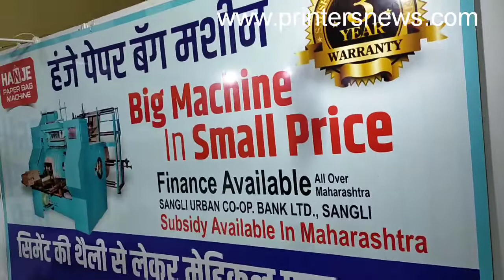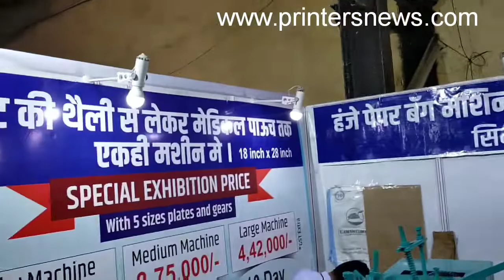LOW COST INDIAN MACHINE _ BIG MARGIN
Very low cost indian Paper Bag Making Machine, Profitable Paper Bag making- Money making Machine - SMALL INVESTMENT BIG MARGINS - Small Bags to BIG SHOPPING BAGS, Ideal for small business owners And small investment.
Can make thin paper carry bag making to thick paper carry bag making for Big Shopping Bags of Textile shops and Footwear shopping. Fully automated system, Fully automated paper bag making system, Fully automated paper carry bag making Machine, Profitable bag making Machine for small group. Custom logo white brown kraft paper shopping bags for gift. Kraft paper bag Flat Brown Paper Bag,
hot food dog sale kraft brown paper bag fast food customized kraft paper bag take away. Packaging Brown Kraft  Animal Feed Bag, brown kraft paper bags with your own logo, Grocery Food Packaging Small Block Bottom Blank Plain Brown Kraft Paper Bags No Handles, Standard brown paper bags are made from kraft paper. Tote-style paper bags, such as those often used by department stores or as gift bags, can be made from any kind of paper, and come in any color. self-opening.

Paper shopping bags, brown paper bags, grocery bags, paper bread bags and other light duty bags have a single layer of paper.. Paper bags are not waterproof. Types of paper bag are: laminated, twisted, flat tap. The laminated bag, waterproof, has a laminate that protects the outside to some degree
Multiwall (or multi-wall) paper sacks or shipping sacks are often used as shipping containers for bulk materials, sack papers, printed external layer and inner plies. Some paper sacks have a plastic film, foil, or polyethylene coated paper layer in between as a water-repellant, Kraft Papers  100% Recyclable and Eco - Friendly. Brown Paper Bags made of Kraft Papwe, brown Paper Bags made of Kraft Paper away from Plastic and Non - Recyclable paper as a part of CSR Initiatives by All-Big Brands and Enterprises. Brown Kraft Paper Bags are widely being used by Merchandizing Brands for Clothes, Footwear, Watches, Perfumes etc. Personalized Gifting Brands , Kraft Paper Bags. Hyper-Local Retail Outlets, Large Scale Grocery Quality Brown Kraft Paper Bags, which can be completely personalized with your Brand Logo, Tag Lines, Personalisation Technology: Screen Printing
Bag Colour: Kraft Brown
Branding Colour: Sizes Available and Branding open mouth bags and valve bags. An open mouth bag  The bag is filled though the open mouth and then closed by stitching, adhesive, or tape. Valve sacks valve bag is the cement sack.
Professional Design Assistance, Promotional Paper Bags we have partnered with Paper Factories specialized in manufacturing of Branding and Promotional Paper Bags and Paper Boxes. an exclusive Design tool which makes it very easy to create your own custom gift bags and shopping bags. twisted handle gift paper bags and shopping bags can be designed online. You can make custom printed gift paper bags Just design your custom printed paper bag We can create any kind of Paper Boxes and Paper Bags for any Occasion.Leading suppliers and manufacturers of printed Paper Bags in India.  complete range good quality of Recycled, Reusable and Recyclable Paper Bags. All our Paper Bags and Paper Boxes are custom made and available in different types of Materials and in a range of Sizes, Paper bags with personalisation  The bags have a beautiful cord for ease of carrying. custom Printed Paper Bags plain, ordinary shopping bag. Personalized printed paper bags  shopping bags with twisted handles, plastic bags, paper merchandise bags, standard fabric totes , unique shapes, discover interesting textures and color Quality Paper Carry Bag Our custom printed bags are made from high-quality materials that hold a personalized design extremely well. Everything we provide from our bag materials to our ink is chosen for its good quality and longevity, so your bags look great through years of wear and tear. Customize your bags today and discover the beautiful colors, materials and experience seamless ordering options we offer at Inkmonk. Begin your order journey by clicking Browse Templates or Upload your own design. Design Your Custom Printed Brown Paper Bag printed Brown Paper Bags in India. Inkmonk offers the complete range good quality of Recycled, Reusable and Recyclable Paper Bags. All our brown paper Bags and Paper Boxes are custom made and available in different types of Materials and in a range of Sizes, with options of finishes suiting your requirement. Offer a Paper bags with personalisation with  paper bags have a beautiful cord for ease of carrying. Paper Bags Manufacturers paper bag, from plain paper bags, brown paper bags, printed paper carry bags and paper takeout bagS complete range good quality of Recycled, Reusable and Recyclable Paper Bags unlike the paper bag manufacturers. All our Paper Bagsare custom made and available in different types of Materials and in a range of Sizes, with options of finishes suiting your requirement. paper bag manufacturers near you